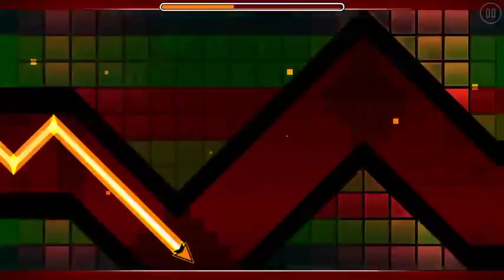Chaoz Airflow V2 (By Me) - Geometry Dash | TMMK